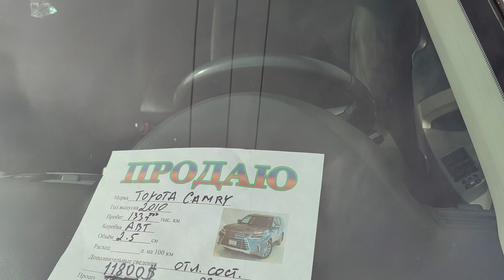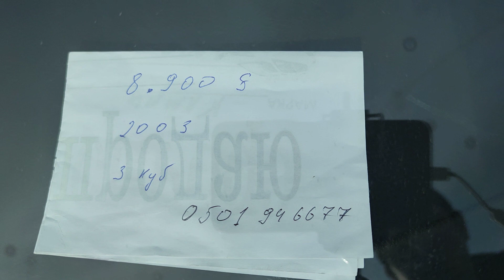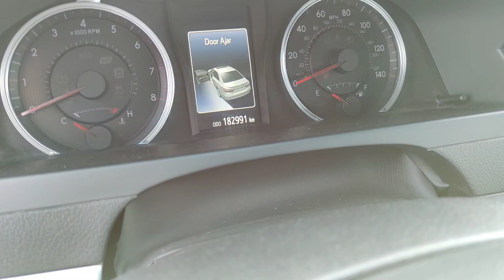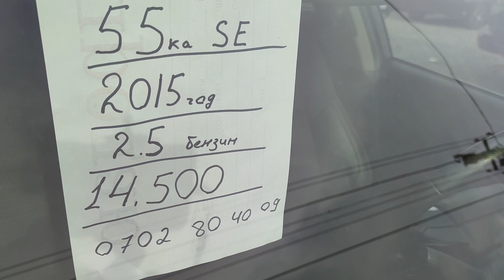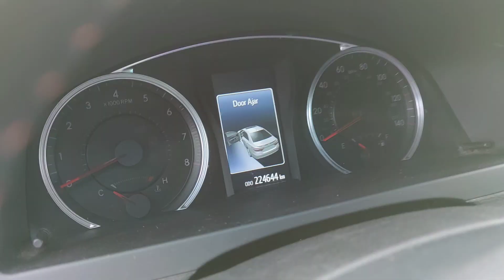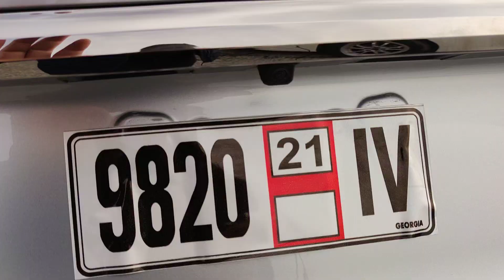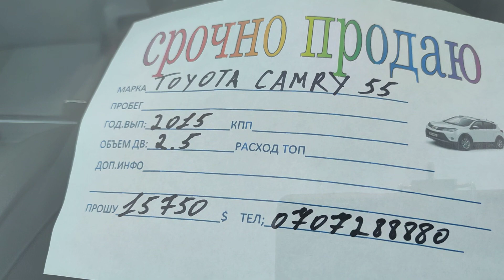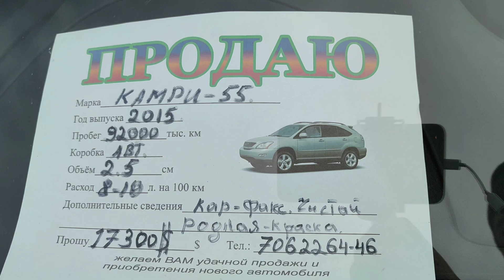Авторынок Бишкек Жалан Камри 30 45 55 Гибрид